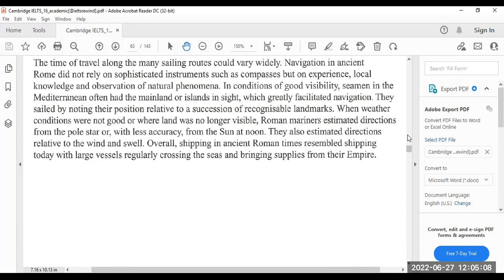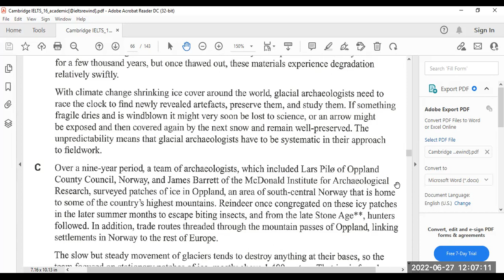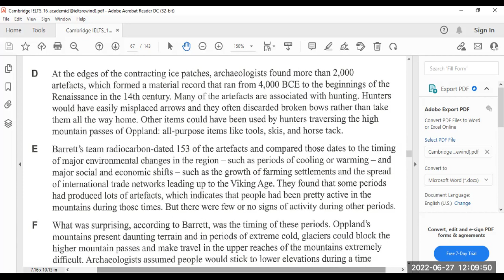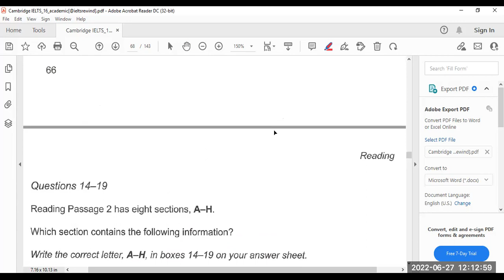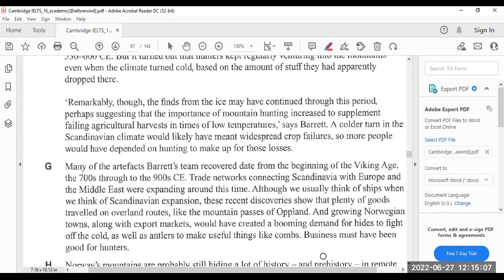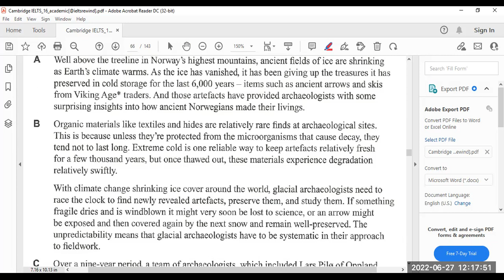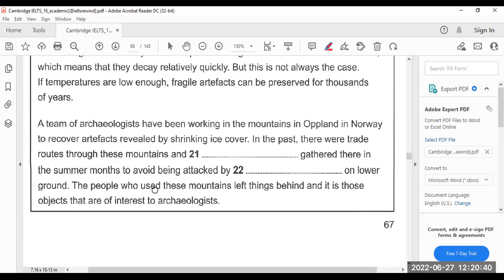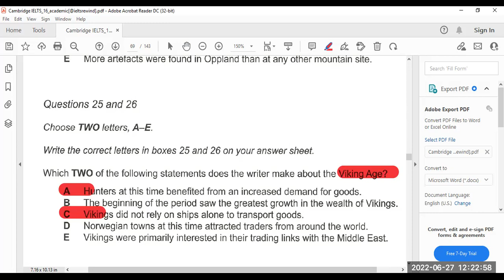CAM 16 TEST 3 READING PASSAGE 2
cambridge 16 test 3 reading passage 2"climate change reveals ancient artifactsin norway's glaciers"